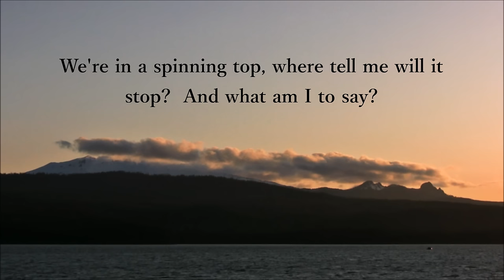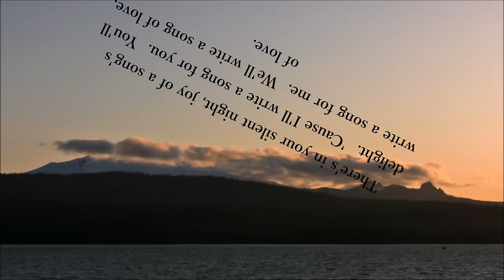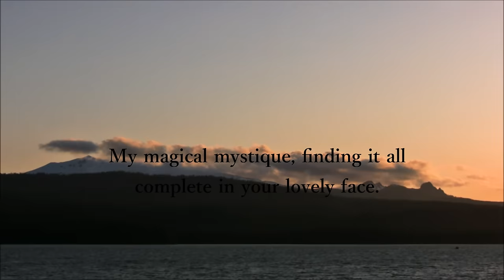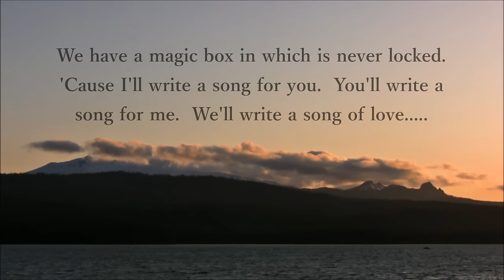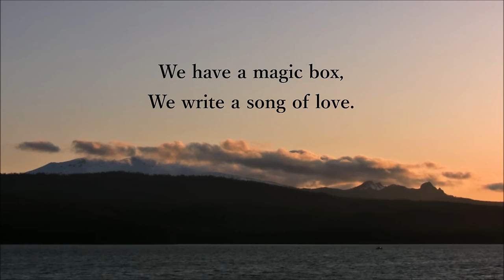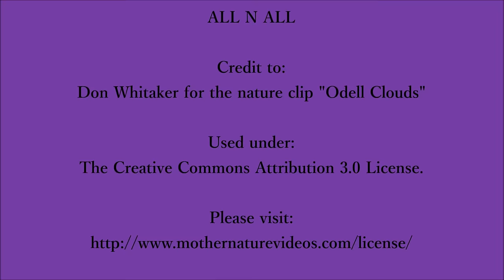Earth, Wind & Fire - "I'll Write A Song For You" (w/lyrics)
Credit to:
Don Whitaker for the video clip "Odell Clouds"